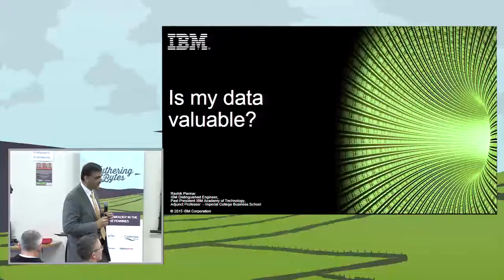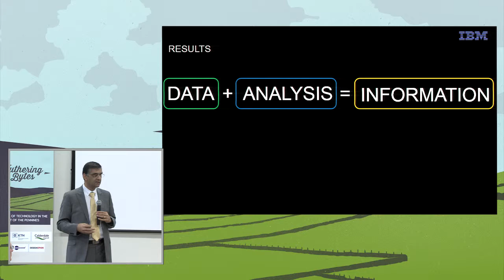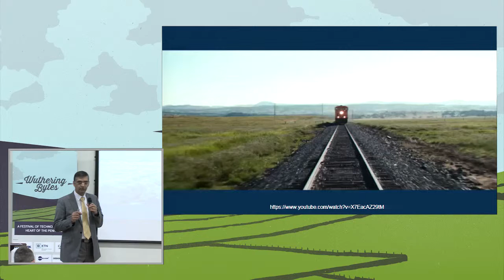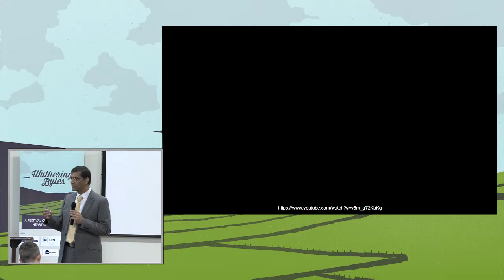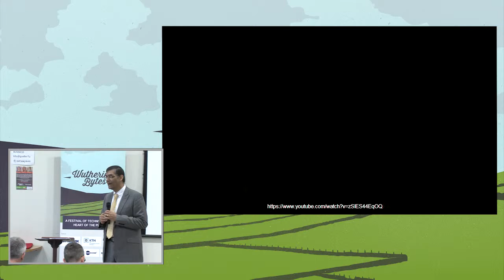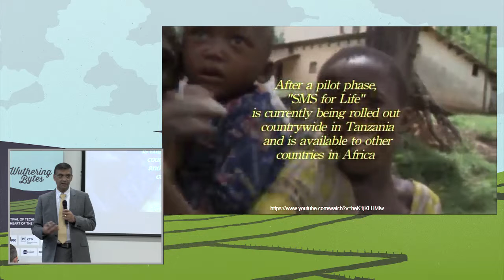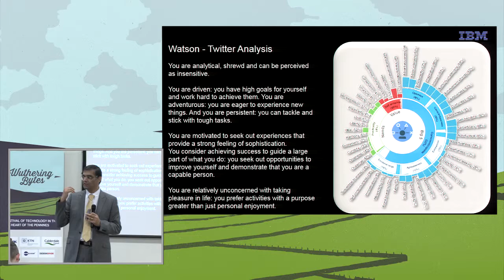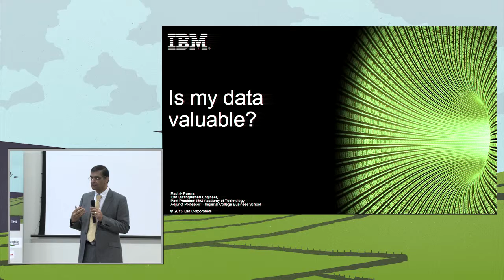Rashik Parmar | IBM | How valuable is our data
Data is being referred to as the new natural resource. Like with the gold rush, all types of organisations are trying to turn data into value. Stories of how millions are being paid for data are starting to become folklore. However, little is understood about the how to understand the value of data or how to turn data into a valuable asset. In this talk Rashik will share insights into some of the ways data can be turned into value and some of the traps to be avoided.